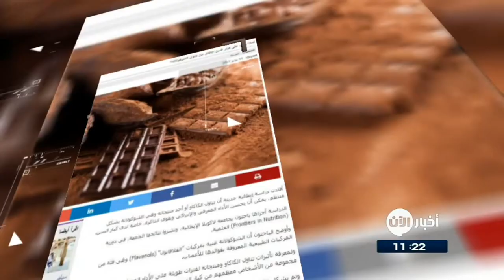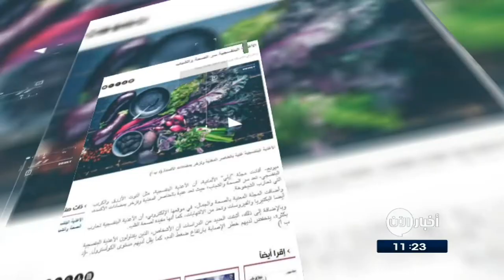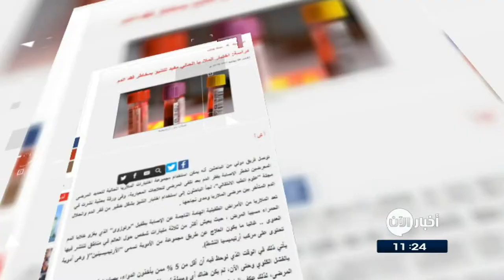10-7-2017 | المئات من الموصليين يحتفلون بتحرير مدينتهم من إحتلال داعش.. وعناوين أخرى في أخبار اليوم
. شاهد آيضا:
قيادي بعثي يفضح تاريخ آل الأسد!؟
أبرز العناوين:
- المئات من الموصليين يحتفلون بتحرير مدينتهم من إحتلال
- ما هي وجهة القوات العراقية ضد داعش بعد
- برلمانية عراقية: إعادة إعمار الموصل يتطلب مساندة دولية
- وفد المعارضة السورية يصل إلى
- المرصد: الهدنة متماسكة في جنوب سوريا بعد ساعات من سريانها
- الجبير: مقاطعة السعودية لقطر مستمرة مادامت تدعم
- عمليات تمشيط واسعة داخل المناطق المحررة
- كاتب أفغاني: ايران تثير الخلافات الطائفية وهي تهديد كبير لاستقرار
- 70 رجل إطفاء يكافحون حريقاً في سوق كامدن لوك الشهير في
- ارتفاع درجات الحرارة في الشرق_الأوسط ومخاوف من
- دراسة: ثمرة حمضيات يوميا تقلل فرص الخرف بمقدار الربع